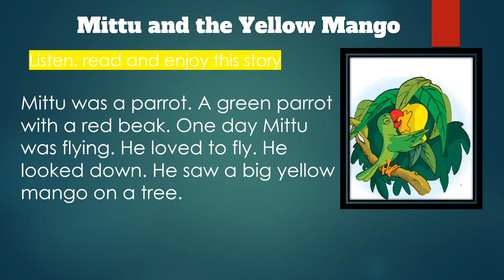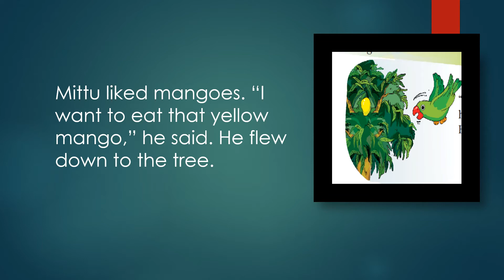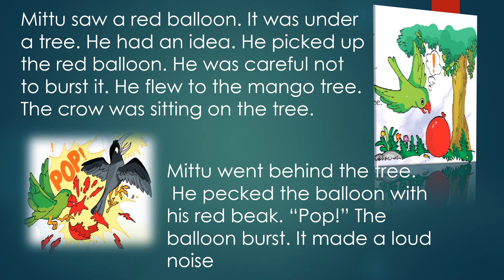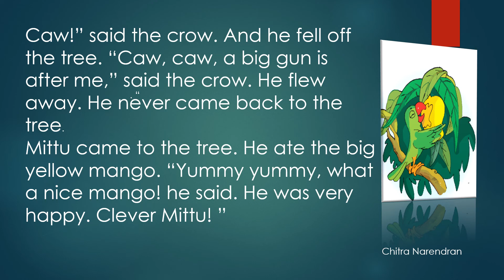Mittu and the Yellow Mango | Chapter 8 Explained in Hindi |Class 1 English NCERT | CBSE Board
Hope you have enjoyed and learned about Chapter 8  Mittu and the yellow mango